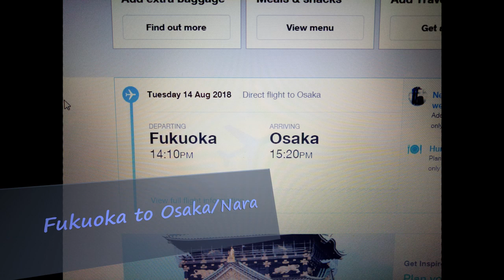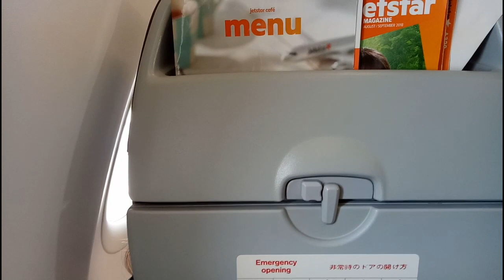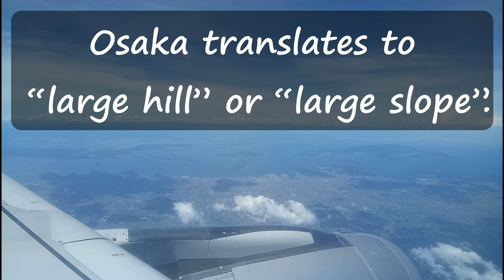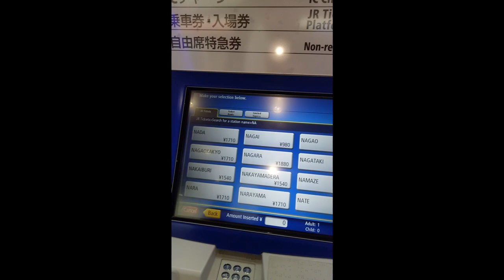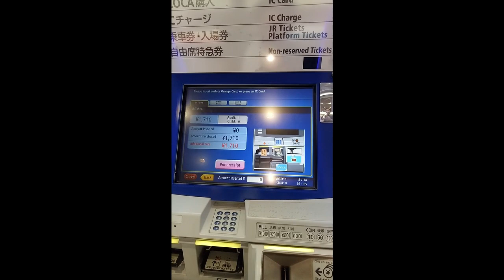How to Get to Osaka From Fukuoka! Take a ride from Osaka Airport!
Coming from Fukuoka to Osaka you need to know how to get to you destination. Watch this video and find out how to do that when you arrive to Osaka!

Now it's Japan, then Cambodia, Vietnam...and on and on..

Thank you again for your support. These videos are for all of you to enjoy along with me. Love you all!

If you want to donate to my efforts of making great videos for you please go to:

If you would like to learn English, I have been teaching for 6 years. Go to my site and sign up for a class: